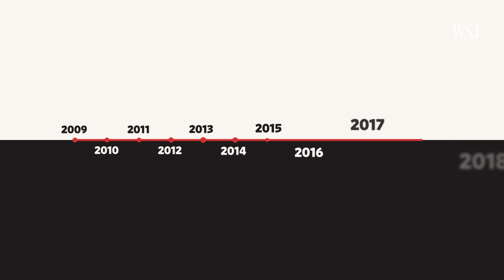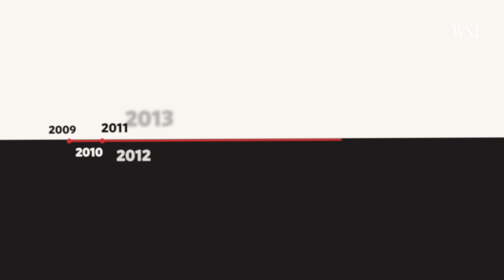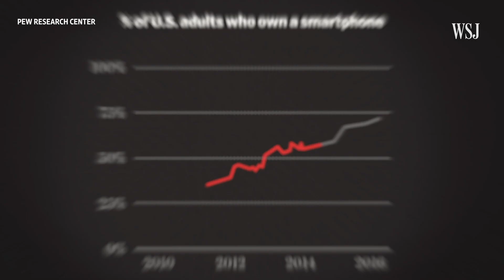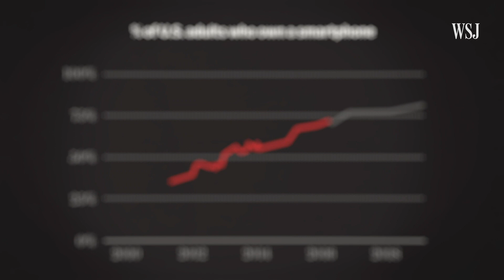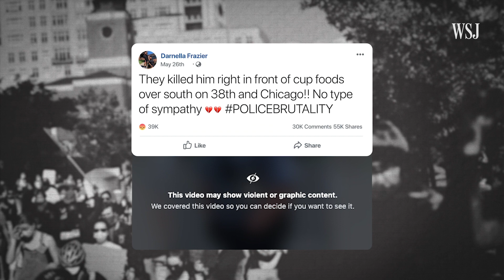How Smartphone Cameras Told the Story of Police Brutality | WSJ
In the last decade, the smartphone has become a tool for witnessing police violence toward African Americans. From the 2009 killing of Oscar Grant to the 2020 killing of George Floyd, we reviewed the footage and talked to the people who captured it, to see how the accounts of racial injustice became clearer as the phones evolved. Photo illustration: Preston Jessee for The Wall Street Journal